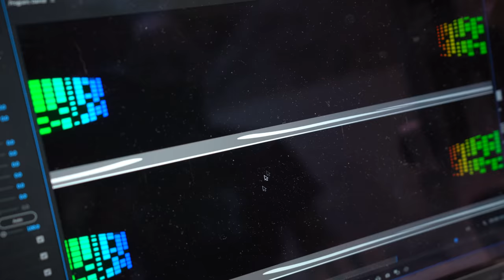Vuze XR 3D 5.7K 180-camera, Vuze+ 4K 3D 360-camera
The Vuze+ by Humaneyes Technologies is a 360 degree camera with 8 camera lenses. It can record in 4K 3D and 2D 360 degree footage. The Vuze+ has 2 Ambarella A9 video processors, a micro-SD card slot, WiFi and USB port.

The Vuze XR offers 180 degree footage in 3D, 5.7K video footage, 18M pixel photos, and 2D 360 degree footage. The Vuze XR has Four ambarella H2 processor,2 12M pixel lenses, micro-SD card reader,  Four MEMS 48Hz microphones, and a 1200mAh battery.

Members get:
- early access to all yet unpublished videos (up to hundreds)
- special icon next to username to get comments highlighted

Filmed in 4K24 with Sony A7III ($2000 rented through FatLlama (UK only, get £25 off first rental all my A7III videos with 16-35mm G Master are added to this playlist